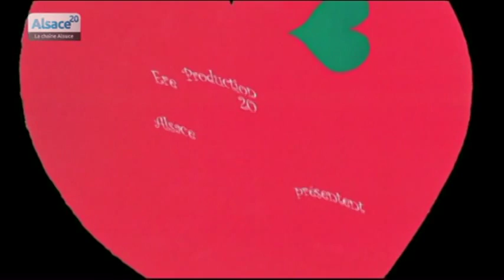Dis, c'est quoi l'Amour ?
Sites webs/blogs, copiez cette vidéo avec le bouton "Intégrer" !
 Pour avancer vers la Saint-Valentin, retrouvez la série "Dis, c'est quoi l'Amour ?" du lundi au vendredi à 19h30. L'Amour vu par les enfants. Touchant !